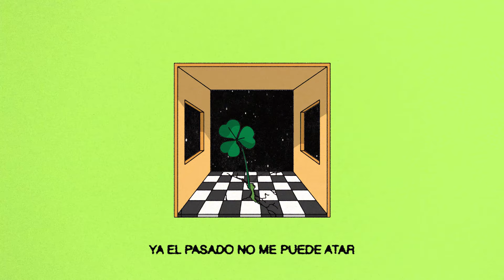Living | A Casa (En Vivo desde Santiago de Chile) - Lyric Video Oficial